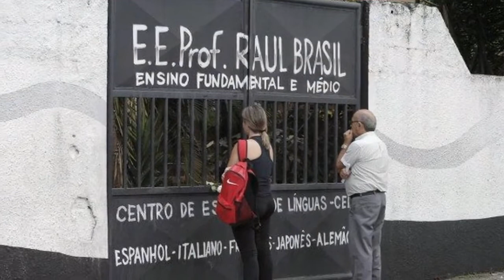LEVANTA TUAS MAÕS PRA DEUS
BRUMADINHO CT FLAMENGO ESCOLA EM SUZANO UM COMEÇO DE ANO TRISTE PARA O BRASIL QUE O ESPIRITO SANTO NÓS SALVE DEUS 2019